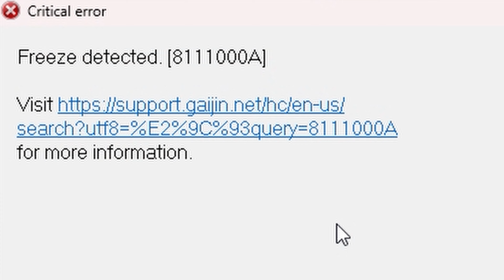The New Event Chinese Terminator Gets Terminated | QN506 In War Thunder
I thought this was a late April fools joke, but apparently not. This is the top reward for the crafting event, and let me tell you it is not worth it. One of the worst tanks in war thunder.

t80uk,T-80UM2,War thunder 10th Anniversary sturmtiger.